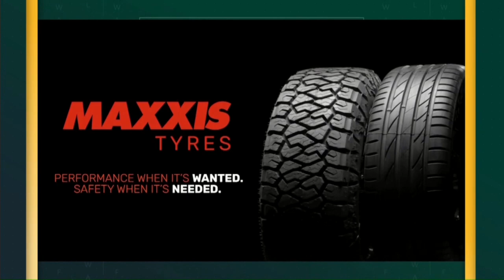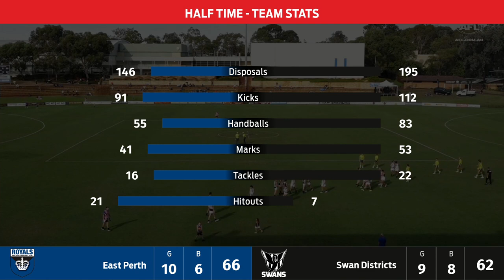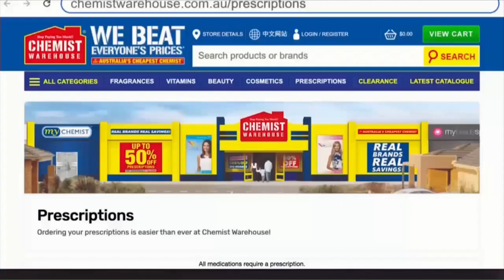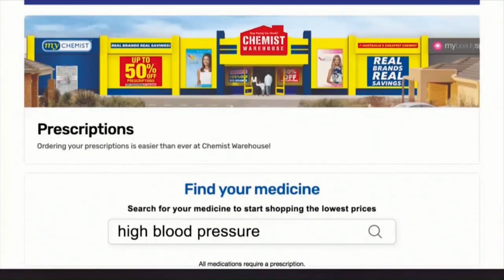2024 WAFL Round 2: East Perth v Swan Districts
Full match replay, from Leederville Oval.